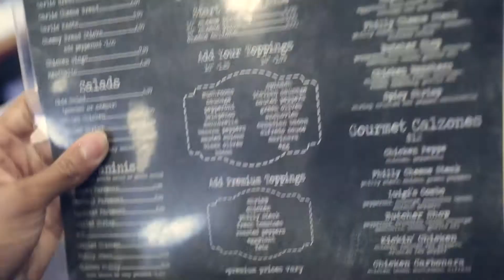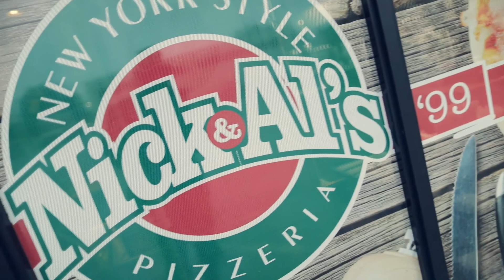Ever Had Pizza With An Egg On It?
My NEW Favourite Camera
Me Secondary Camera
The Trusty Backup Camera
The Best Mic
My Very Handy Bag
The Vlog Lens
The Clutch Film Lens
My Experimental Lens

National Pizza Day!